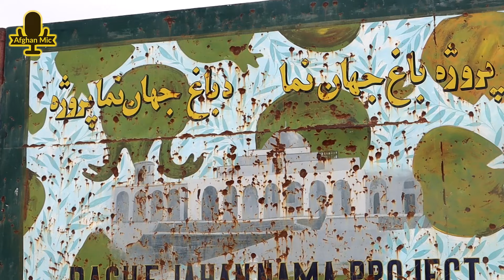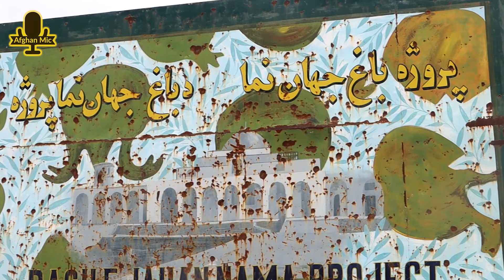گزارش ندیم، باغ جهان نما، ولسوالی خلم، قصر، تاشقرغان، باغ، وطن، سفر افغان مایک | Bagh Jahannuma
جهان نما
ولسوالی خلم
ولایت بلخ
ولسوالی
تاشقرغان
قصر تاریخی